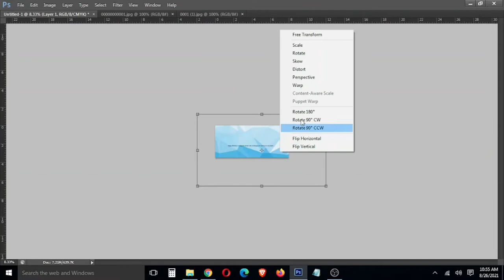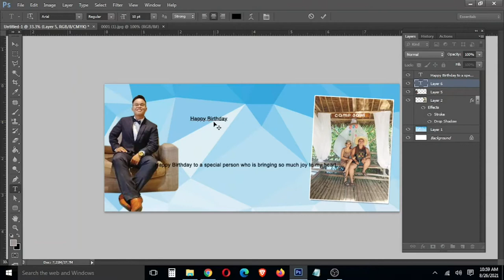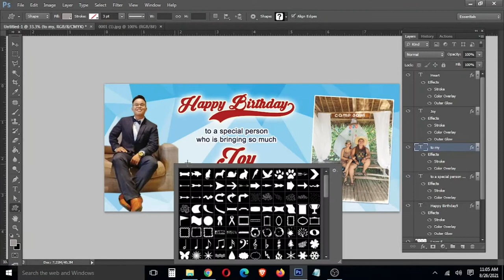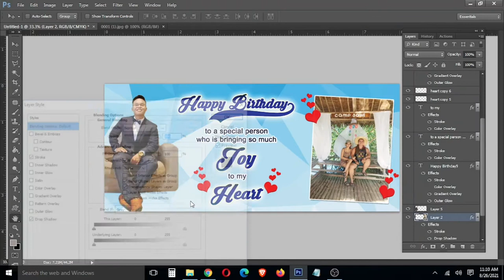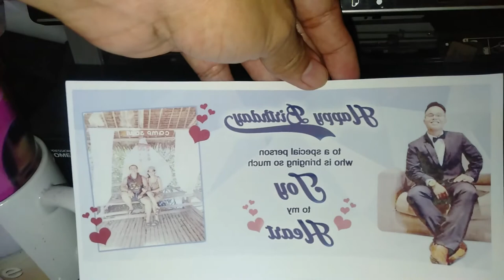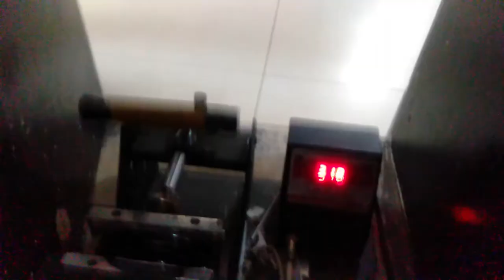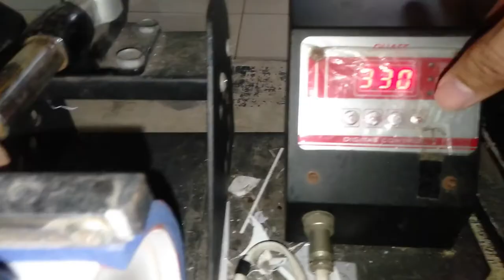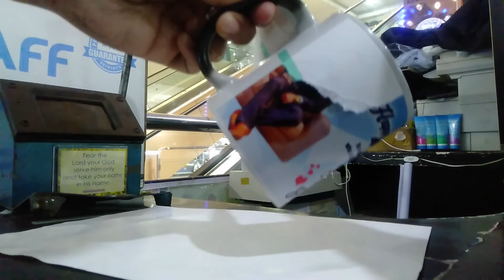Personalized Magic Mug 03 | Seventy Seven Digital Arts | Step by step.